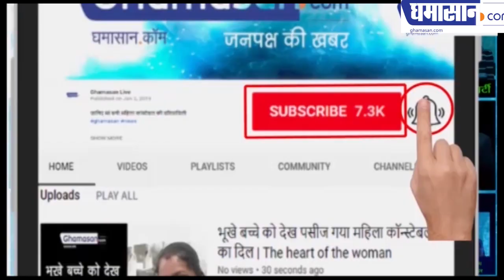मुख्यमंत्री श्री शिवराज सिंह चौहान ने कोरोना के संदर्भ में दी गई राहत का ब्यौरा दिया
मुख्यमंत्री श्री शिवराज सिंह चौहान ने कोरोना के संदर्भ में राज्य सरकार द्वारा आमजन को विभिन्न योजनाओं में दी गई राहत का ब्यौरा दिया..